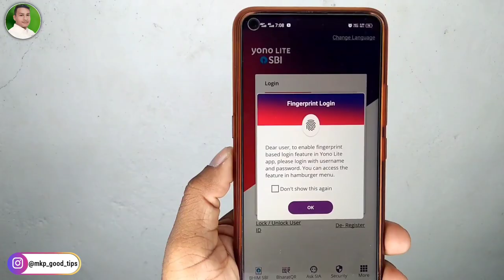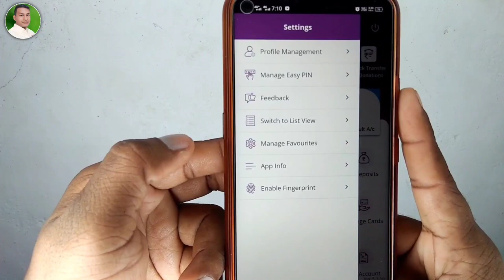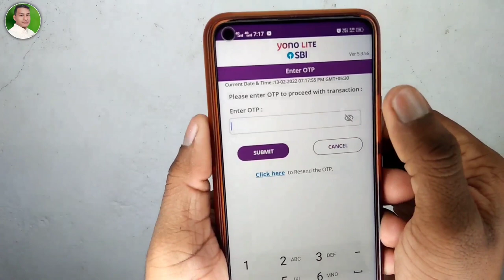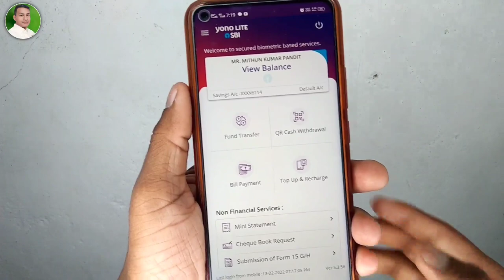yono lite sbi fingerprint login | yono lite fingerprint lock kaise lagaye | yono lite biometric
yono lite sbi fingerprint login | yono lite fingerprint lock kaise lagaye | yono lite biometric login kaise kare | yono lite biometric enable login
yono lite fingerprint enable login | How to Fingerprint lock in yono lite App . Es video me batane wale hai yono lite me fingerprint Lock kaise lage new update 2022

 Yono sbi app ka password nikale